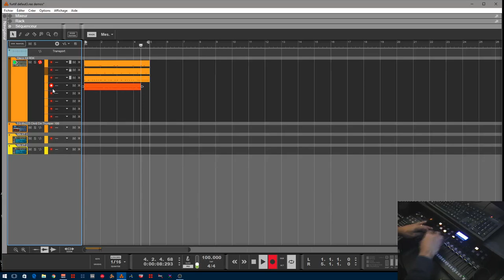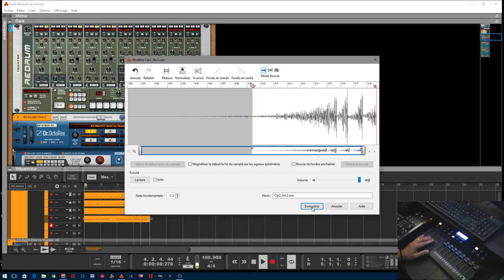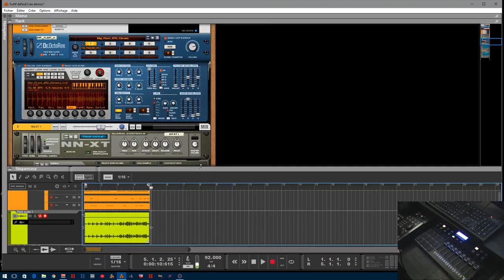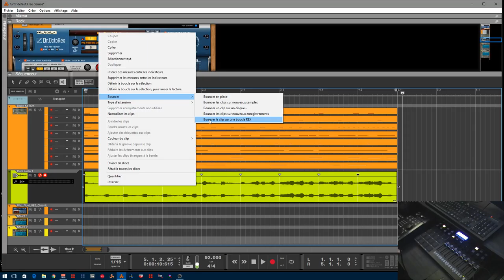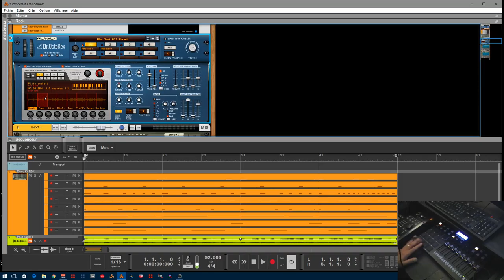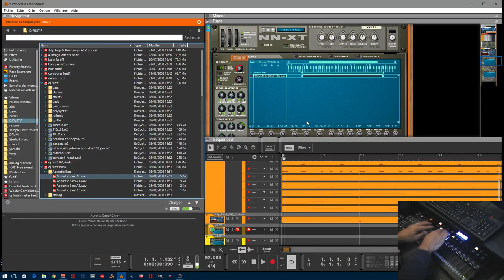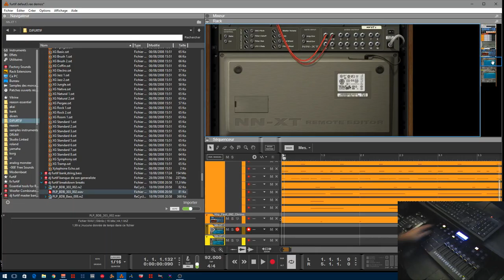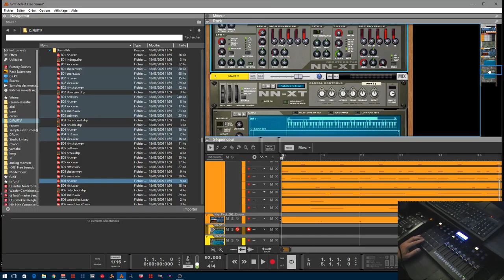EXPLORATION ET MISE EN PRATIQUE DES MODULES DANS REASON